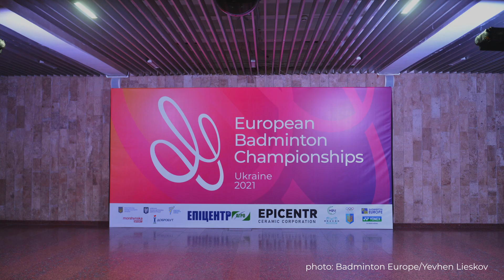European Badminton Championships, Ukraine 2021